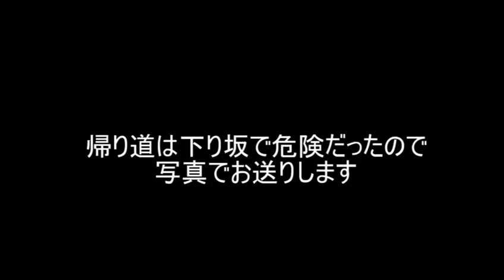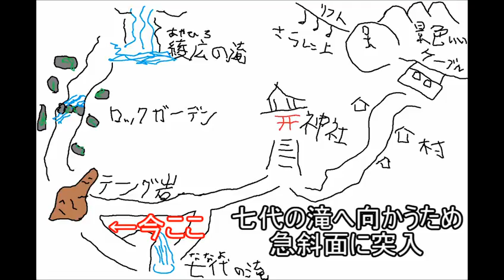【実写登山】御岳山vsおじさん その7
山vs膝の戦い

今回は西東京の青梅に位置する御岳山に登ってきました

アシスタント:jup氏